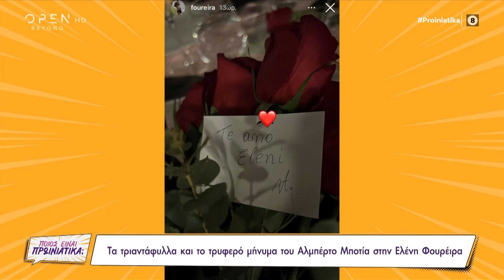Τα τριαντάφυλλα και το τρυφερό μήνυμα του Αλμπέρτο Μποτία στην Ελένη Φουρέιρα | OPEN TV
Πολύ ερωτευμένος φαίνεται πως είναι ο Αλμπέρτο Μποτία με την Ελένη Φουρέιρα, έτσι την ημέρα του Αγίου Βαλεντίνου της έκανε δώρο ένα μπουκέτο κόκκινα τριαντάφυλλα και στην αφιέρωση της έγραφε Te amo Eleni.